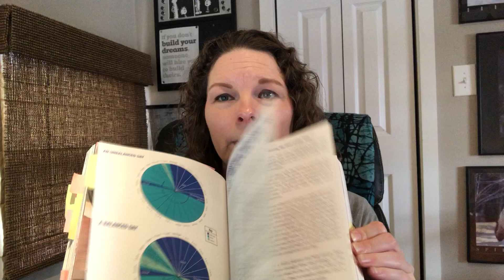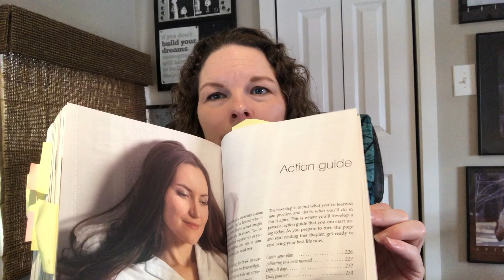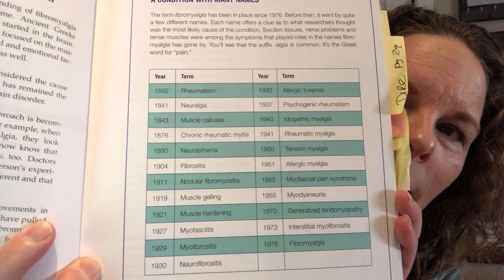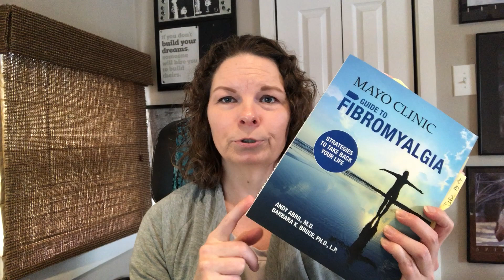Mayo Clinic Guide to Fibromyalgia book review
Today I'm doing a video book review of the "Mayo Clinic Guide to Fibromyalgia."

where I blog about living with fibromyalgia, Lyme and chronic fatigue